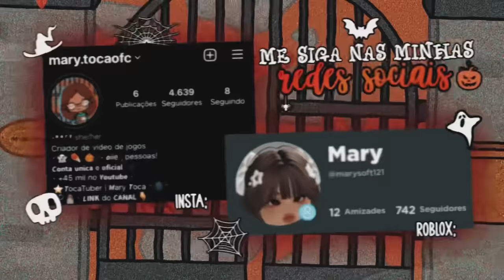Nosso * PRIMEIRO DIA DE AULA* 🥪📚🏫 * COM VOZ 🔊* | Mary toca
⋆𖥍⁺₊⋆𖦁⋆⁺₊𖥍⋆
-- • 𝗢𝗶𝗶𝗲 !! 𝗦𝗲𝗷𝗮 𝗯𝗲𝗺 𝘃𝗶𝗻𝗱𝗮 (𝙤) 🗯👻🕯

👣🕯𖦁 𝗡o episódio de hoje ❝NOSSO PRIMEIRO DIA DE AULA ( by Theodore e Sophie ) 🥪🏫📚❞

⋆⁺₊⋆𖦁⋆⁺₊⋆

𖥉☆🕯𖥍🎃𖥍🦉☆𖥉

𖧪𝗡𝙖̃𝙤 𝙚́ 𝙖𝙪𝙩𝙤𝙧𝙞𝙯𝙖𝙙𝙤 𝙧𝙚𝙥𝙤𝙨𝙩𝙖𝙜𝙚𝙢 𝙙𝙚𝙨𝙨𝙚 𝙫𝙞𝙙𝙚𝙤 𝙣𝙚𝙢 𝙙𝙚 𝙣𝙚𝙣𝙝𝙪𝙢 𝙤𝙪𝙩𝙧𝙤 𝙙𝙤 𝙘𝙖𝙣𝙖𝙡 ❝@marytocalifes ❞

𖥉⋆ 🥧🗯➥𝗜𝗕'𝘀 /𝘾réditos : @marytocalifes   ( se utilizar a ideia,  deixe o ib em EVIDÊNCIA !^^)
𖥉⋆☄️🌙➥𝘾anal citado:
𖥉⋆🥮🔗➥ 𝙇ink citado :
𖦹➥𝙍elembrando 🧹💫🤎

𖨘⁺➤ COMPARTILHE 🔗
↪𝗣𝙚𝙧𝙦𝙪𝙣𝙩𝙖𝙨 𝙛𝙧𝙚𝙦𝙪𝙚𝙣𝙩𝙚𝙨 ◜🕰◝

🍁⤿➤ 𝙌ual app você usa para editar ?
∴⤳ CapCut 🫶🏼

🦉⤿➤ 𝘼ceita parceria ?
⤳ Não !!

🌙⤿➤ 𝙌ual música você uma se fundo ?
⤳ Histórico do CapCut 👣

🗯⤿➤ 𝙋retende revelar o rosto? Se sim , quando?
⤳ Siim 😆 Irei revelar sábado, dia 21/10 às 19:10 em comemoração aos 50k🫶🏼

🕷➥ 𝙈embros da 𝙛amília :

𝙈ary ( mãe ) | 𝙇uke ( pai ) | 𝘼licia ( filha mais velha ) | 𝙏heo e 𝙎ophie ( os gêmeos)| 𝘿aisy ( baby ) .

🐾➥ 𝙋ets :
𝙁lash | 𝘿exter | 𝘼mora | (✞︎)𝘼tchim | 𝙈olly | 𝙋anqueca | 𝙎imba | 𝙈illy e 𝙔ellow ( 𝙖marelinho )

  25/10/23
🍀➥ 50.700